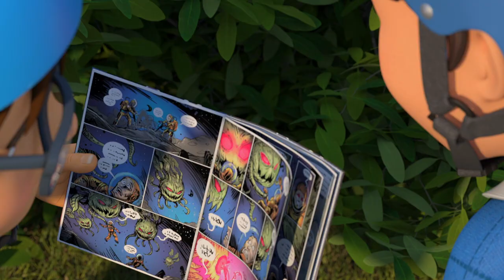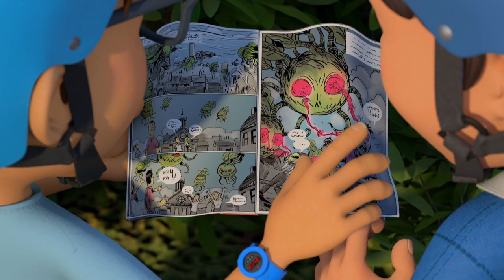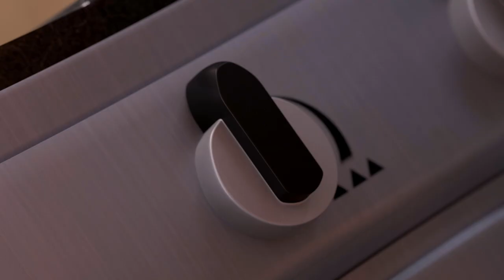Christmas Shane the Chef - 1 Hour Special | Let's Get Cooking!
Watch new episodes of Shane the Chef on Milkshake!

Shane, an ambitious, energetic chef and his young daughter Izzy run a restaurant in the town of Munchington. Every day is a recipe for adventure for Shane and Izzy and each episode will focus on his high energy exploits and passion for food – whether it’s trying to build the biggest baguette for the world record, finding wild herbs in the woods or growing large vegetables for the village county fair. Shane’s firm belief is that, when it comes to food, “fresh is best”. Because he’s a chef, the series naturally has food at its core and therefore encourages greater food knowledge with our audience. Shane is the chef that preschoolers can call their own!